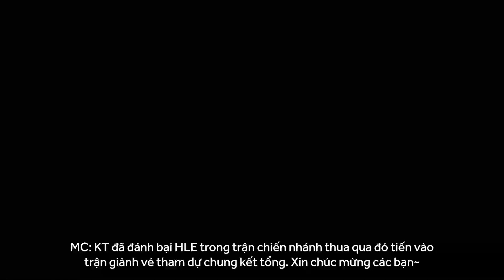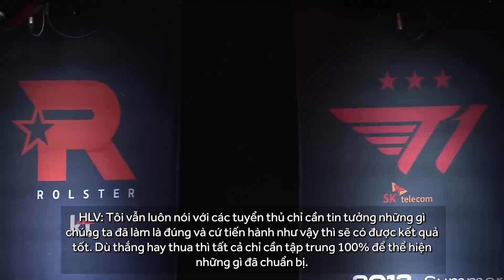[VIETSUB] Phỏng Vấn KT Rolster | Play-offs LCK Mùa Hè 2023 [KT vs HLE]